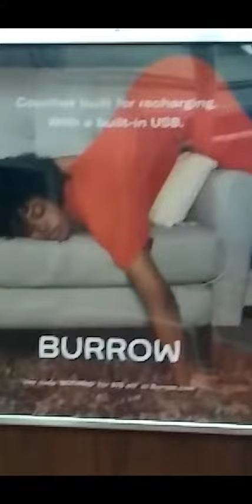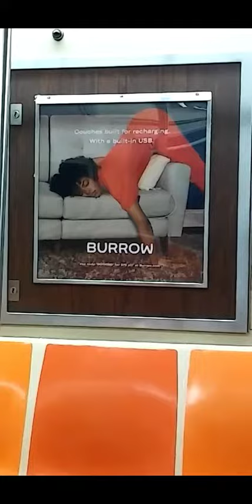Inappropriate shameless Exposure on NYC Subway Cart.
Negro Woman advertised in sexual Doggystyle position.